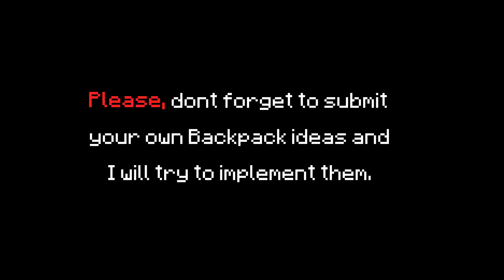Backpacks in Vanilla Minecraft 1.14 (Datapack) (Inspired by SystemZee)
Hey everyone! Today I created backpacks in vanilla minecraft 1.14 using a datapack and a resource pack which replace nothing what so ever! :P
Models were created by Danielll and Samasaurus6 and the idea came from Mr SystemZee.
Credits:

Hi! In this channel, I upload some videos every now and then, but in the summer, I will upload more often! I am usually random with my videos. I upload mainly Minecraft videos.
👍 LIKE THE VIDEO IF YOU HAVEN'T ALREADY

⬇ Other Credits:

🔨 Tools:

Recording: OBS Studio
Editing: Sony/MAGIX Vegas Pro 15
Thumbnails: Adobe Photoshop CC 2017